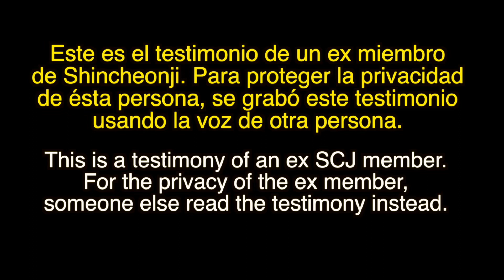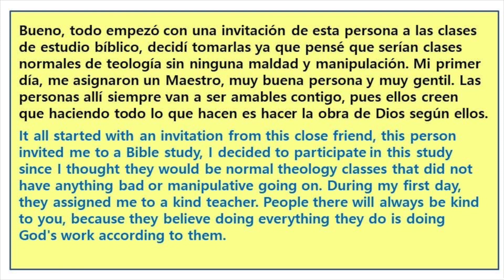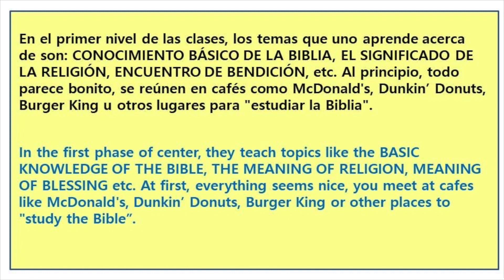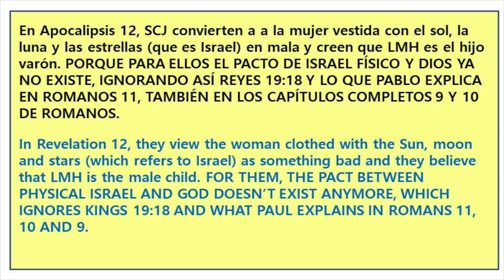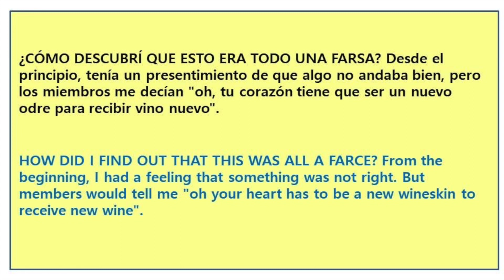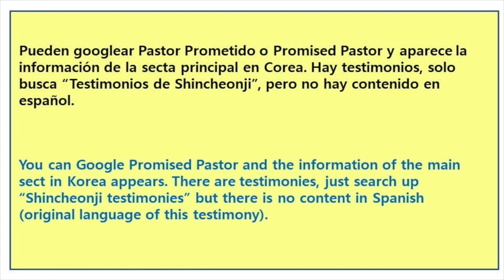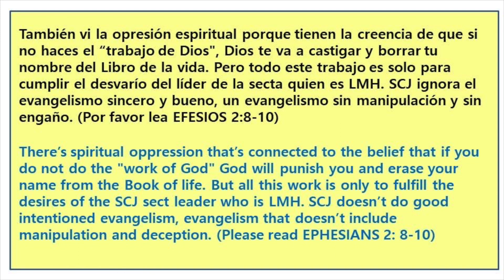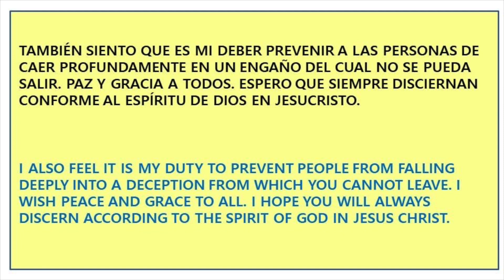[Testimonio de ex-SCJ 02] Shincheonji Guatemala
Testimonio de un ex-miembro de Shincheonji